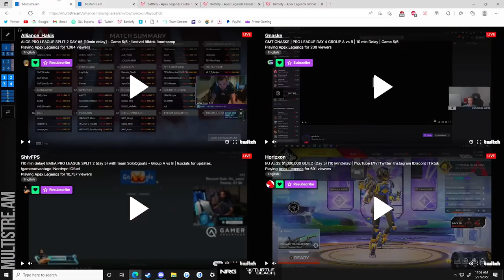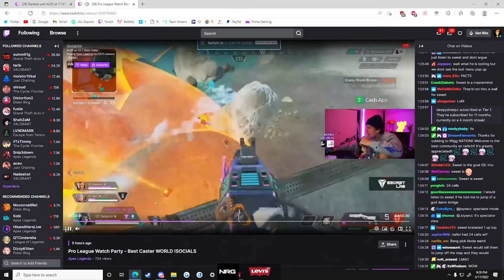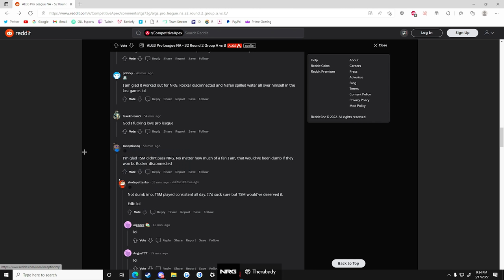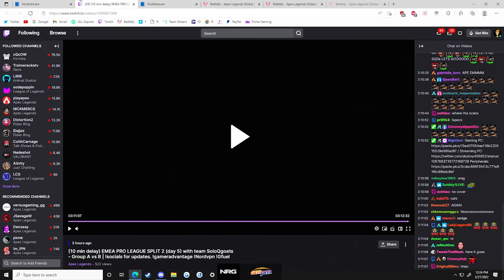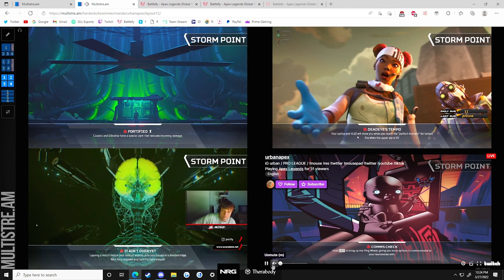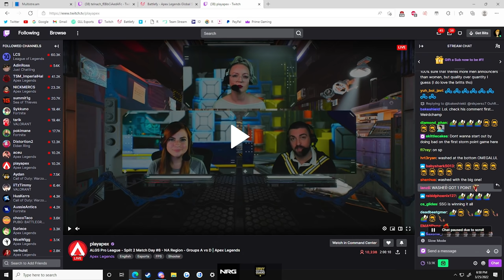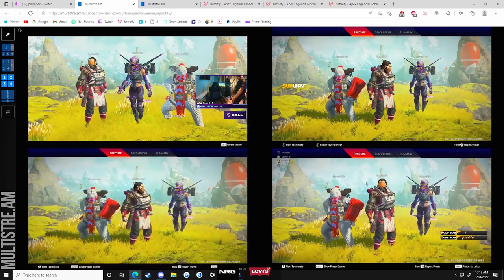REACTING TO THE CRAZIEST & FUNNIEST ALGS PLAYS (Sweet's Best Clips - March)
Outro:
Cathedral - Ambient Lofi Hip Hop Beat (Prod. by Riddiman)